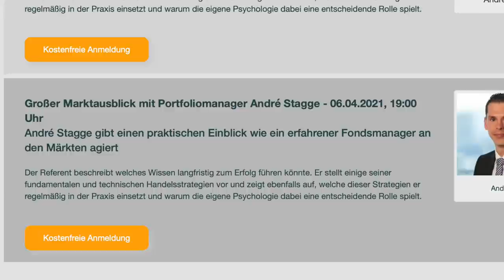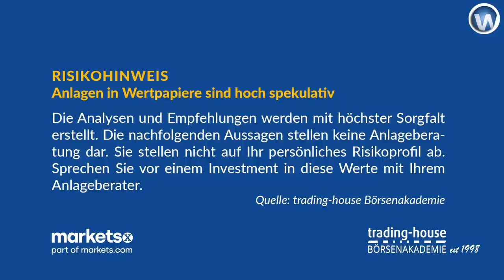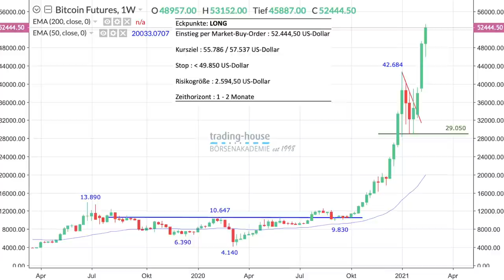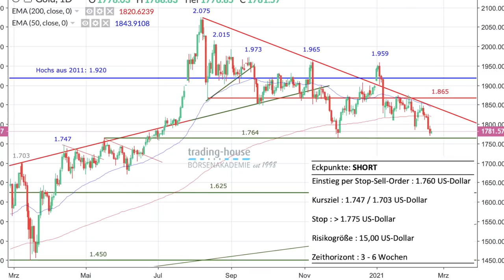Keine Angst vor Dax-Rückfall, Eurobond-Exzess, Ideen zu Bitcoin und Gold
Wenn der Dax mal etwas zurückkommt, braucht der Anleger davor keine Angst zu haben - der Meinung ist Robert Halver von der Baader Bank, im folgenden aktuellen Video im Gespräch mit Manuel Koch. Auch besprechen die beiden das Thema Eurobonds. Laut Robert Halver sind die Schleusen für Gemeinschaftsschulden auf EU-Ebene nun komplett geöffnet. Die Stabilität in der Eurozone werde damit zu Grabe getragen. Diese massiven Gemeinschaftsschulden würden bedeuten, dass die einzelnen Staaten sich nicht mehr anstrengen müssten. Sie hätten keine Notwendigkeit mehr ihre eigenen Schulden zu reduzieren, da zusätzliches Geld aus Brüssel komme.

Auch im Video angesprochen werden zwei Handelsideen der trading house-Börsenakademie. Im Bitcoin könne man mit einer Market-Order auf steigende Kurse setzen. Bei Gold könne man mit einer Stop-Sell-Order auf fallende Kurse setzen. Beide Ideen werden im Detail erläutert.